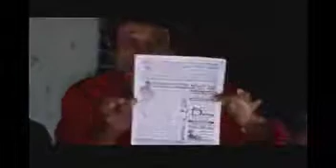Grutsem Grupo Teatral do Senhor dos Montes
Grutsem Grupo Teatral do Senhor dos Montes - Captured Live on Ustream